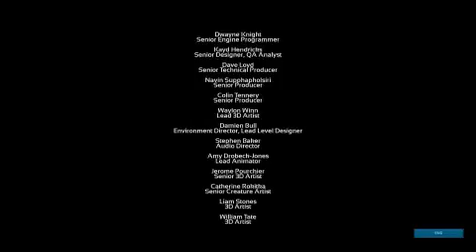LPT Ark SE #84 Das Ende von Rockwell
Jetzt geht es dem dreckigen Verräter an den Kragen!
Endlich!